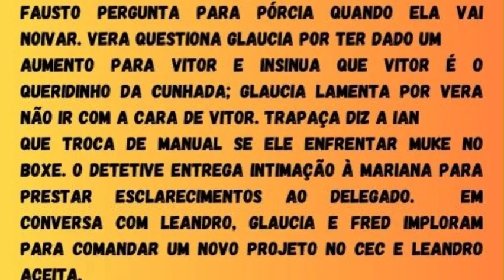A Infância de Romeu e Julieta Quinta-feira (30-11-2023) Capítulo 149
A Infância de Romeu e Julieta  Quinta (30/11/2023) Capítulo 149